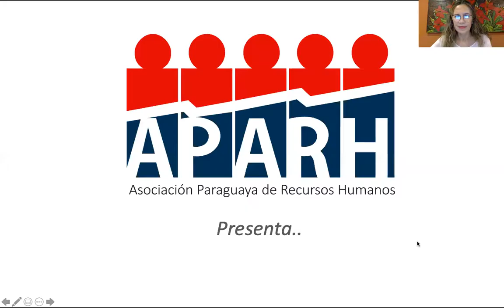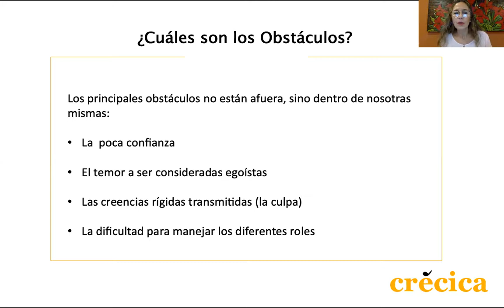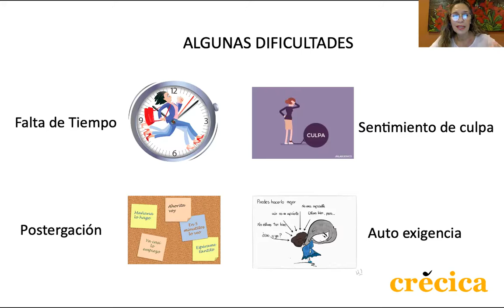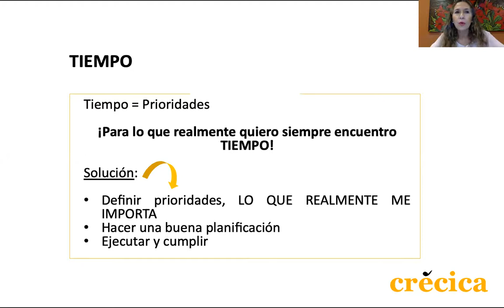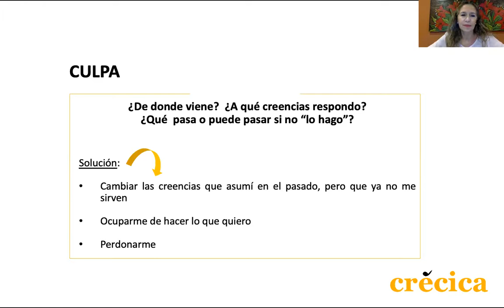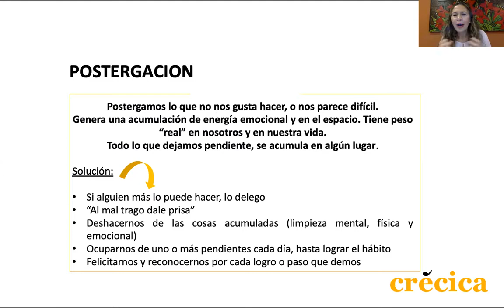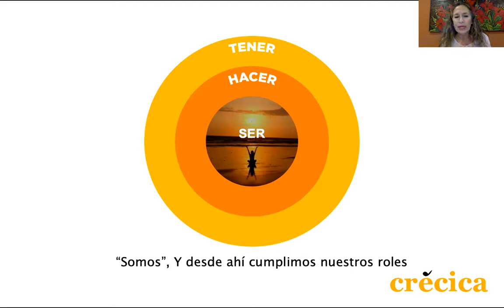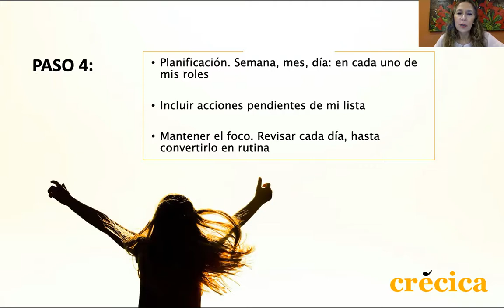"Mujer, maternidad y trabajo. En busca del equilibrio” - Carolina de Bestard